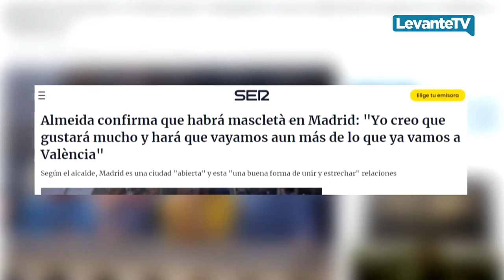La mascletà de Almeida empezó en Levante TV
Mucho se está hablando de la mascletà que Almeida ha anunciado que se disparará en Madrid. La promesa venía a cuentas de la victoria de Català en el Ayuntamiento de Valencia y, alcanzada esta, el disparo de pirotecnia tiene visos de celebrarse. Lo que muchos no sabrán es que la mecha de aquella traca se inició en nuestra tele, cuando Jaume Bronchud, director y presentador del “Tot és Festa” en Levante TV, le propuso a Martínez Almeida que organizara una “mascletà” en la capital de España.

Ahora faltará por buscar el mejor balcón para poder retransmitirla...